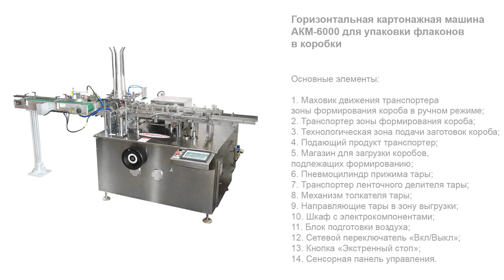Горизонтальная картонажная машина АКМ-6000 для упаковки флаконов в коробки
В данном видео показана работа горизонтальной картонажной машины АКМ-6000 для упаковки флаконов в коробки

Описание:

Высокоскоростное оборудование для упаковки флаконов в индивидуальные картонные коробки обеспечивает стабильную и быструю работу в условиях крупносерийных производств. Картонажная машина автоматически выполняет подачу изделий, формирование коробок из заготовок, вкладывание флаконов и закрытие коробок. Конструктивные возможности установки позволяют изменять размеры коробок в соответствии с текущими задачами и выполнять переналадку для упаковки нескольких видов продукции.

Картонатор АКМ-6000 оснащен системой автоматического обнаружения ошибок: при отсутствии коробок выдается аварийный сигнал, и работа оборудования приостанавливается. При обнаружении пустых коробок (например, когда закончился вкладываемый продукт) упаковка не производится. Беспрерывная работа картонажной машины, исключающая упаковку пустой коробки, осуществляется за счет синхронизации работы датчика наличия короба и датчика наличия тары.

С более подробным описанием а также характеристиками данного оборудования Вы можете ознакомиться на нашем сайте по ссылке